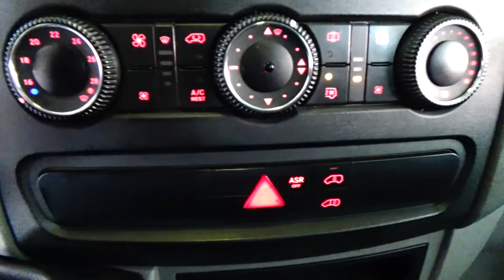Volkswagen / Crafter / 2017 - 4825